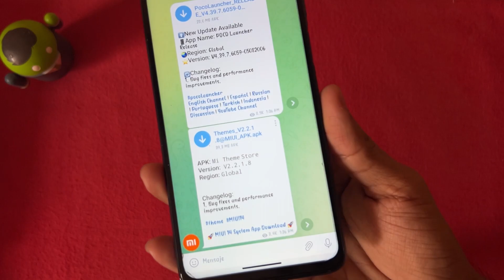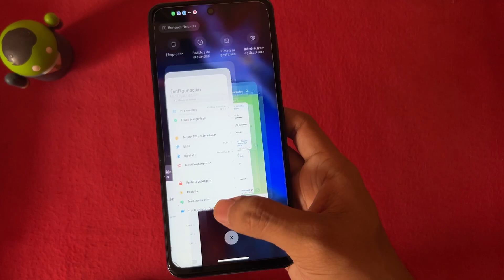🤩LLEGO PARA TODOS LOS XIAOMI Y POCO POR OTA OFICIAL EL NUEVO LANZADOR Y TEMAS💯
BUEN DIA, TARDE O NOCHE

*Alex Martinez
*javier ponce
*HIDE